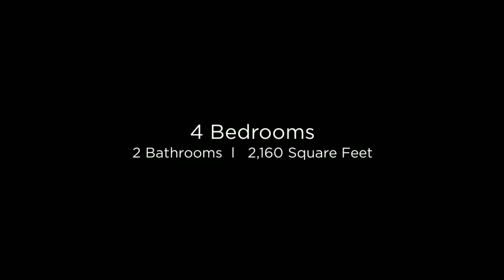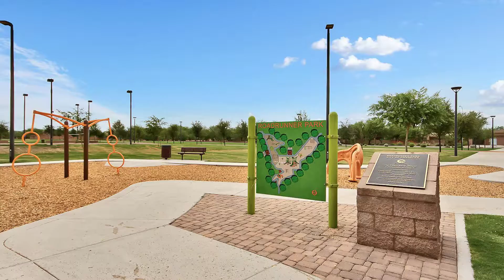3712 E Sparrow PL Chandler, Arizona 85286 (Branded)